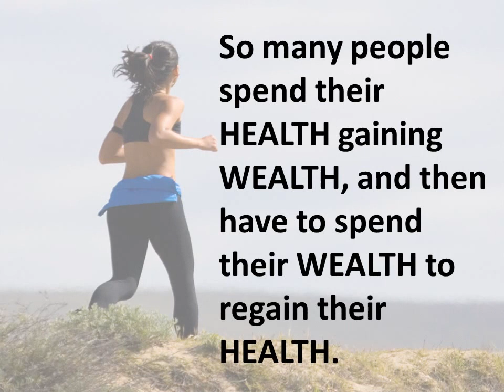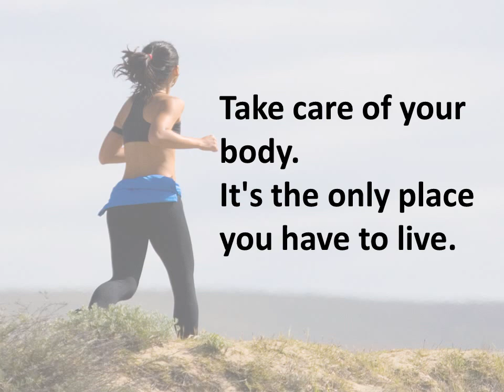10 Quotes to Inspire you to get HEALTHY this Year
10 Quotes to Inspire you to get HEALTHY this Year

10) He Who has HEALTH, has HOPE; and he who has HOPE, has EVERYTHING.

09) So many people spend their HEALTH gaining WEALTH, and then have to spend their WEALTH to regain their HEALTH.

08) Few die of hunger, many die of eating.

07) Healthy isn't a goal. It's a way of living.

06) “Just because you’re not sick doesn’t mean you’re healthy.”

05)  Eat less sugar . You are sweet enough already.

04)  Take care of your body. It's the only place you have to live.

03)  Those who think they have no time for healthy eating... will sooner ot later have to find time for illness.

02)  The groundwork of all happiness is good health.

01)  A healthy outside starts from the inside.